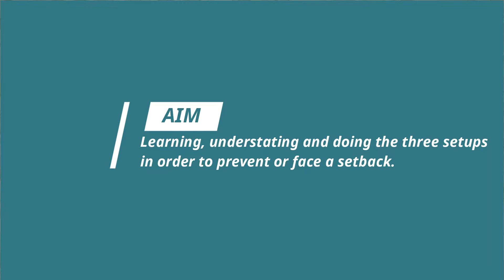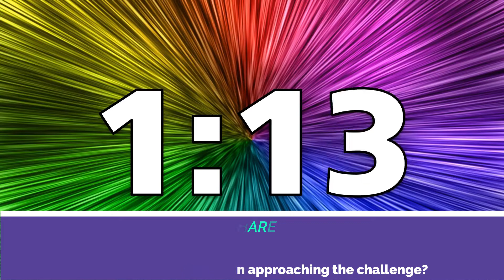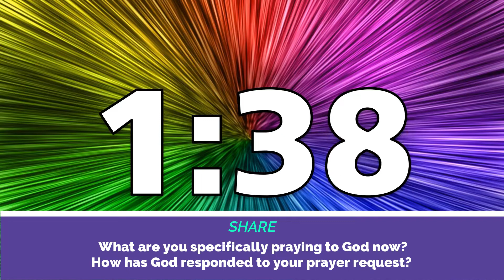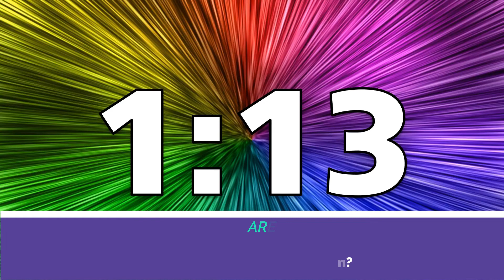Setup During Setback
Learning, understandiing and doing the 3 setups in order to prevent or face a setback.